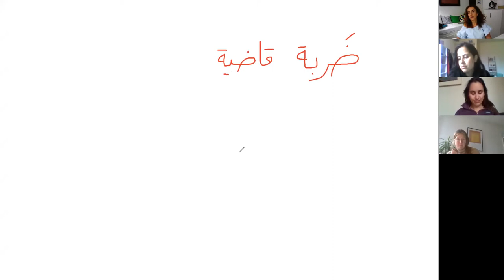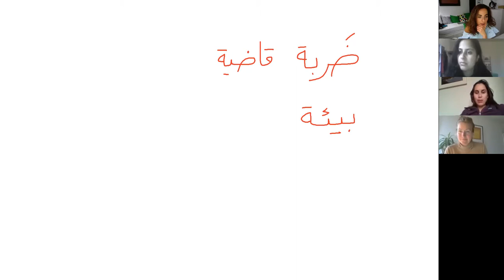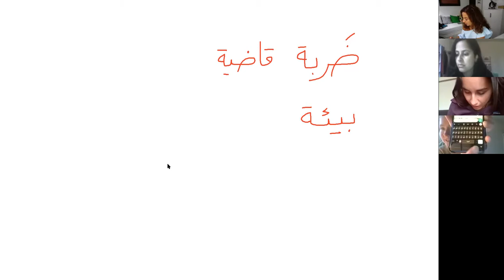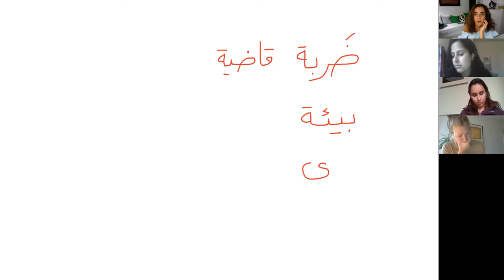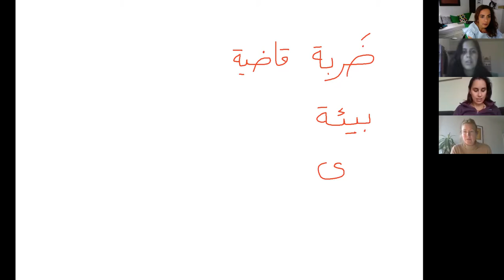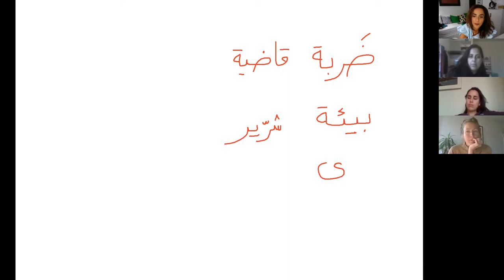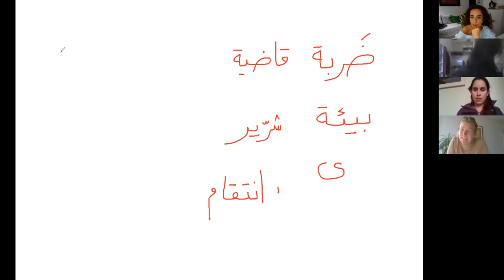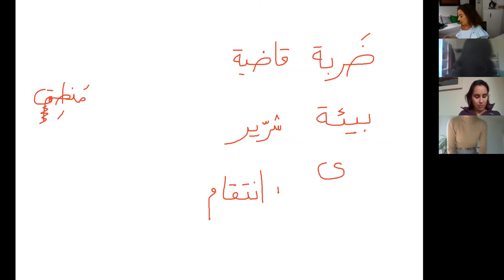Advanced-Al hayba episode 12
Discussing episode 12 of the serie: al-hayba, season 1